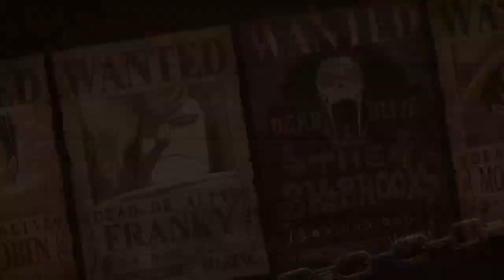Rediff/8 Twitch Walkthrough One Piece Odyssey Chapitre 4 Water Seven "Salle de Stockage Souterraine"